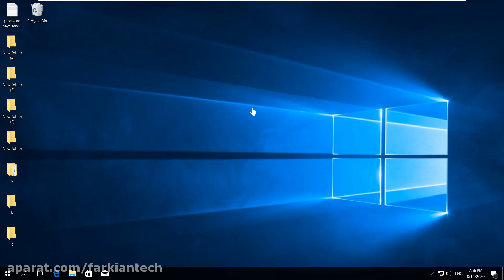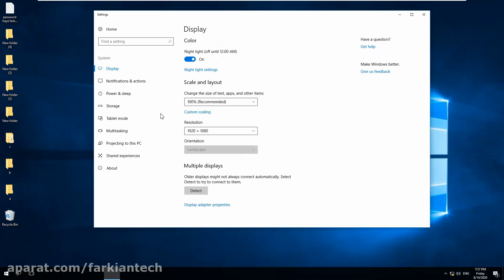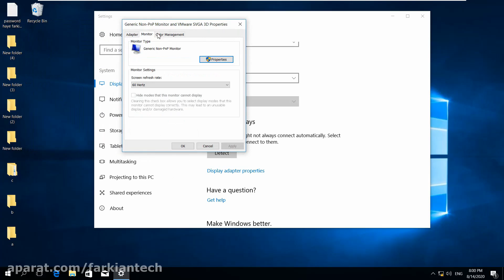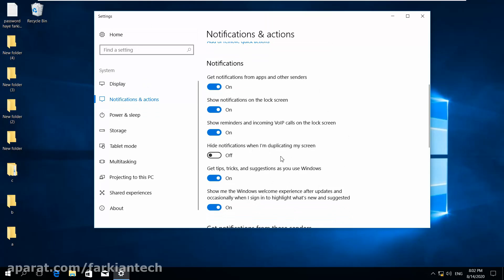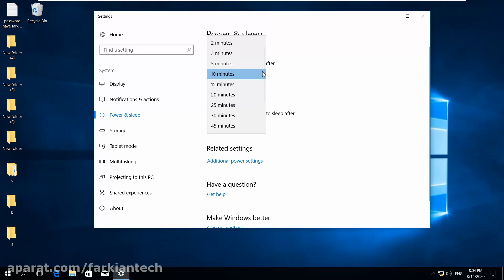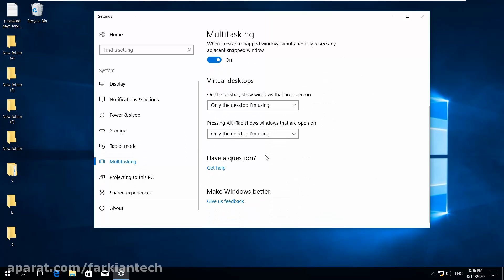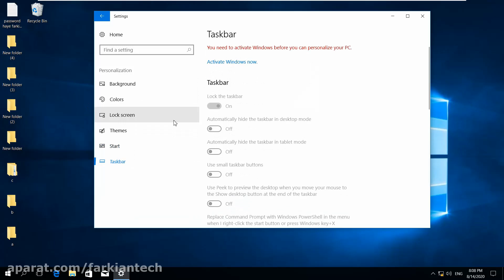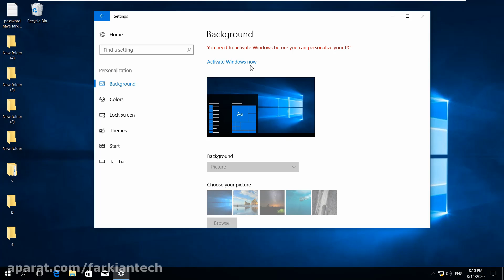Teaching ICDL -By Mr. Scrowchi -farkiantech -Session 3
: همچنین جهت دسترسی به منابع بیشتر میتوانید به وب سایت ما به آدرس
.مراجعه فرمایید